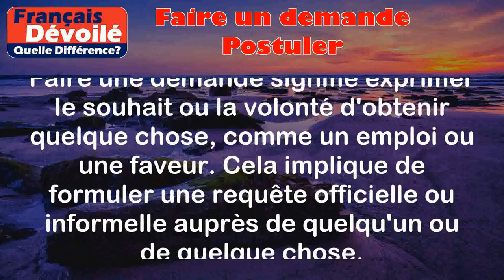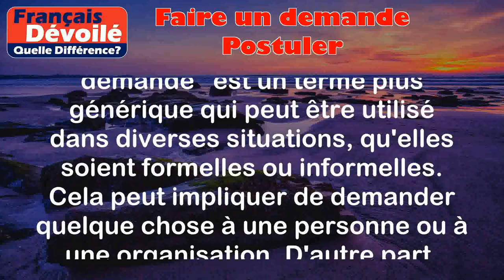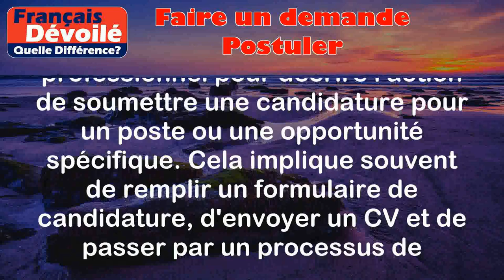Faire un demande et Postuler (Quelle Diff.)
Faire une demande:
Faire une demande signifie exprimer le souhait ou la volonté d'obtenir quelque chose, comme un emploi ou une faveur. Cela implique de formuler une requête officielle ou informelle auprès de quelqu'un ou de quelque chose.

Exemples:
- Faire une demande d'emploi : Lorsque vous envoyez votre CV et votre lettre de motivation à une entreprise pour postuler à un poste vacant, vous faites une demande d'emploi.
- Faire une demande de congé : Si vous souhaitez prendre des jours de congé au travail, vous devez soumettre une demande officielle à votre employeur.

Postuler:
Postuler signifie présenter sa candidature pour un poste ou une opportunité spécifique, généralement dans un contexte professionnel. Cela implique de remplir un formulaire de candidature, d'envoyer un CV et de participer éventuellement à un entretien.

Exemples:
- Postuler pour un emploi : Lorsque vous envoyez votre candidature à une entreprise et que vous participez au processus de recrutement pour un poste spécifique, vous postulez pour cet emploi.
- Postuler à une bourse : Si vous souhaitez obtenir une bourse d'études, vous devez remplir un formulaire de candidature et présenter votre dossier afin de postuler à cette bourse.

Différence entre les deux termes:

La différence entre "faire une demande" et "postuler" réside principalement dans le contexte et le niveau de formalité. "Faire une demande" est un terme plus générique qui peut être utilisé dans diverses situations, qu'elles soient formelles ou informelles. Cela peut impliquer de demander quelque chose à une personne ou à une organisation. D'autre part, "postuler" est spécifiquement utilisé dans le contexte professionnel pour décrire l'action de soumettre une candidature pour un poste ou une opportunité spécifique. Cela implique souvent de remplir un formulaire de candidature, d'envoyer un CV et de passer par un processus de sélection.